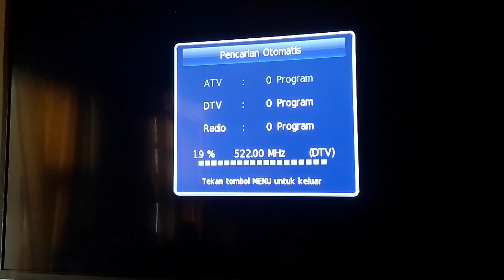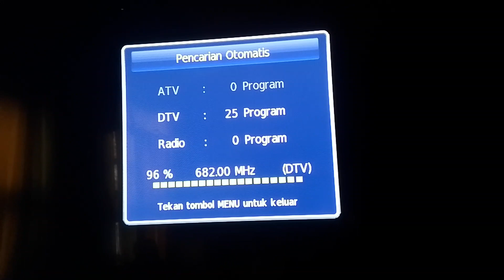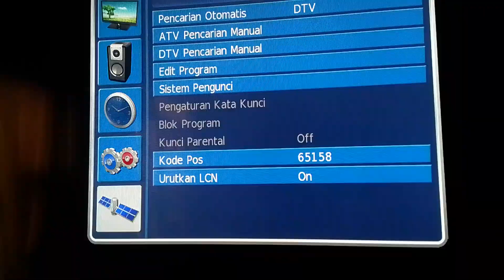Scan tv digital Polytron daerah Kota Batu 081370618131